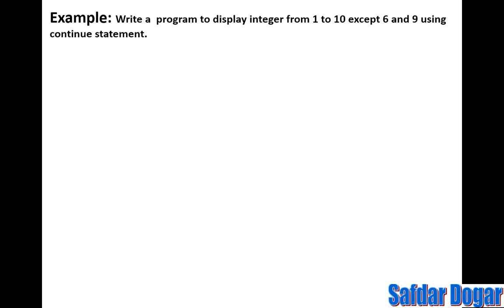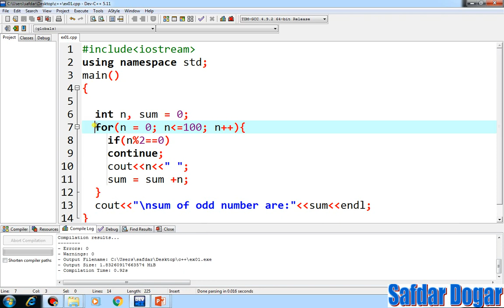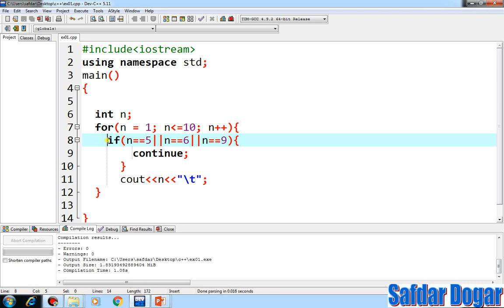Program to display integer from 1 to 10 except 6 and 9 using continue statement C++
Learn Write Program to display integer from 1 to 10 except 6 and 9 using continue statement C++.